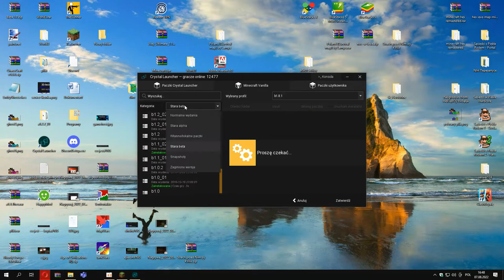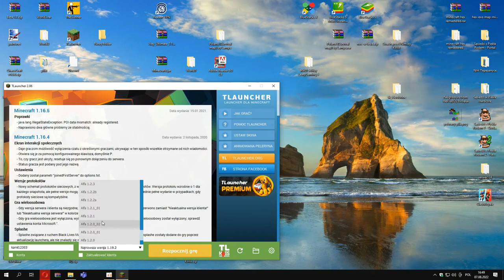jak zainstalować wersje alpha beta i snapchoty na Tllaunncher